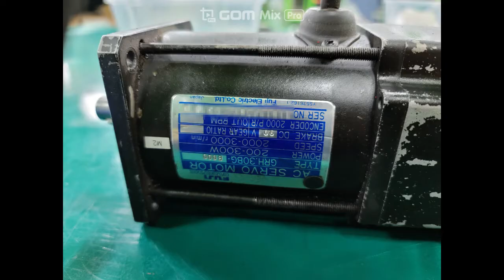GRH.30BG-B000 FUJI AC SERVO MOTOR